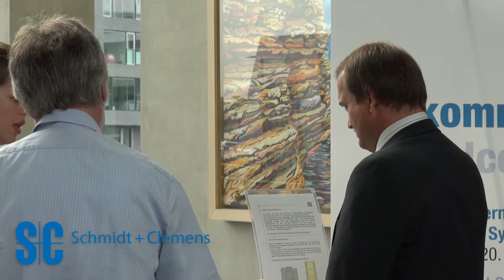4th International Separation Technology Symposium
Also this year, S+C managed to invite well-known speakers who discussed diffrent aspects of separation technology such as technics, ideas and opportunities.